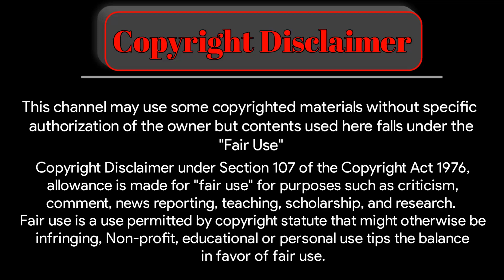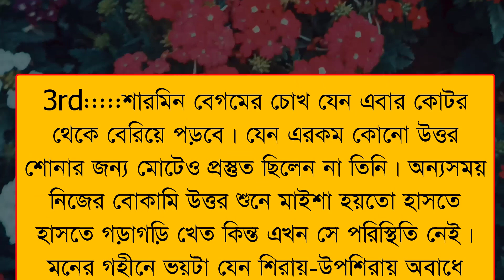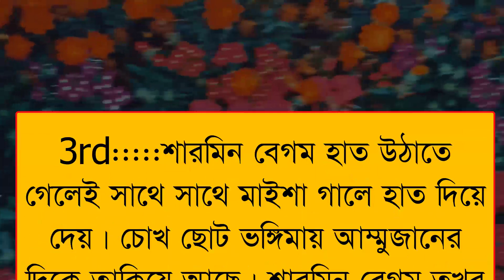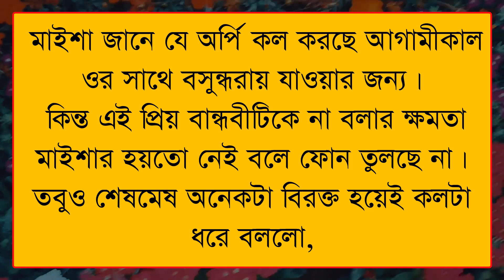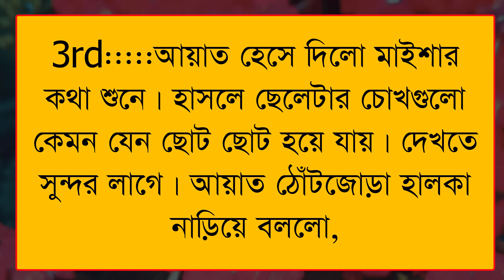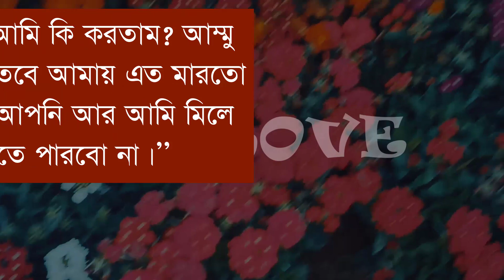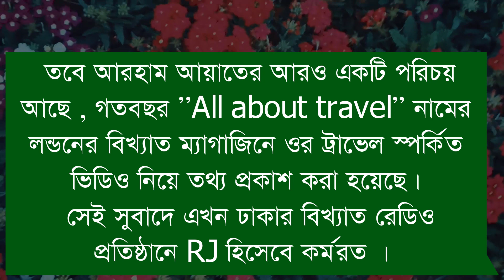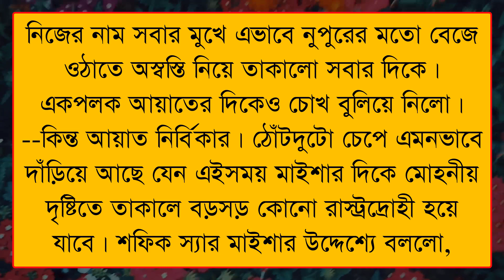কি করে তোকে বলবো || Romantic Love Story || পর্ব : ৪ || ft :Sagir&Mafi&Nusrat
VOICE ACTING

             -: Sagir & Mafi & Nusrat :-

• Carector Name

•Sagir - আয়াত
•Mafi - মায়শা
 •Nusrat - কথক

•Puja - পৃথা
•Putul   - আর্পি
•Anuska - তিথি

•Renuka - বেস্টু
•Sumaya - শারমিন বেগম
•Sagor - গুন্ডা

•Premer Sagor - শাওন
•Fahim  - অচেনা ছেলে
•Prathick  - টঙ্গের মুরুব্বী

•Jalal  - রহমান সাহেব
•Nil - বখাটে ছেলে

•Jayanta bashak - সামাদ
• Firoj - আনান

VIDEO EDITING

        -:  SAGIR * MAINUDDIN :-

THUMBNAIL EDITING

                    -: SAGIR :-

• Script Writer : কায়ানাত আফরিন

                     ● RS LOVE ●